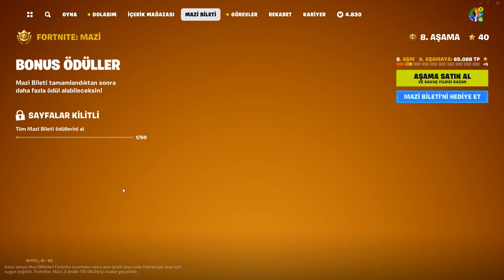Fortnite Mazi Savaş Bileti İlk Bakış